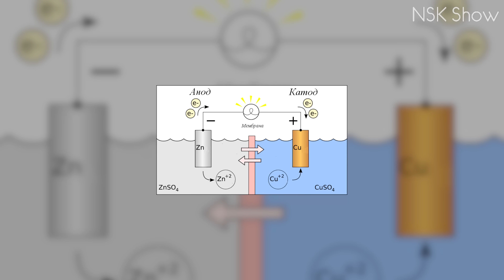Что ТАМ творится! ТАЙНА Синей горы. Необъяснимая и мистическая Медведицкая гряда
Здесь настигают галлюцинации и теряются люди, горят даже камни, а из недр горы то и дело появляются шаровые молнии. Привет Вы на канале NSK Show и это Тайны Синей горы.